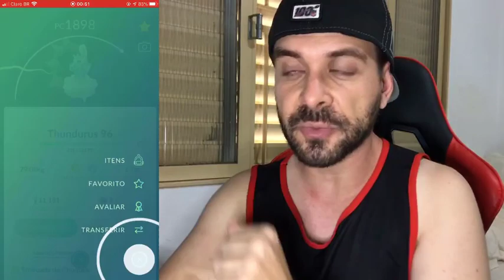Pokemon GO - O Time que me levou para o Rank 8 na Go Battle - Great Liga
Hoje eu ia postar a rodada 6 da Copa São Carlos mas deu um problema no vídeo da segunda batalha que ia atrasar, então posto amanhã